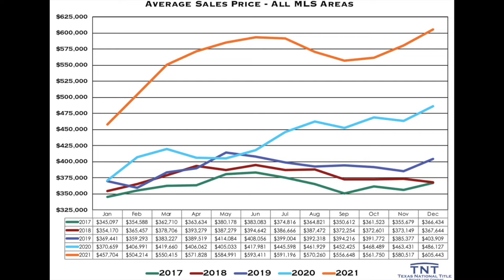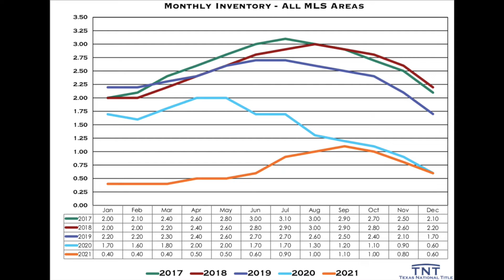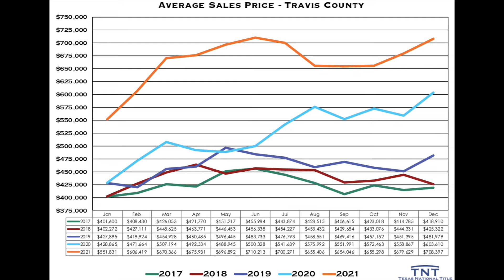Market Update 2021 Year End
What a wild ride 2021 was! We will dig into the most recent numbers and discuss what 2022 has in store for Austin real estate. This episode is pack with lot's of good information!